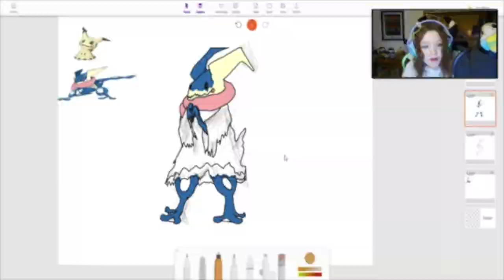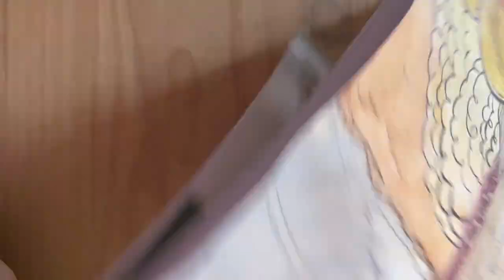ChattyDraws #5 - (Creating SpaceX Watercolours)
Hi there Guy's, Chatty Chatot here!!
Welcome back to Chatty draws. A series where I create some lovely paintings of all sorts of different franchises, games and even classic pop culture. In today's video. We create an painting for my amazing Birb Support Mattling. Space X style. So sit back relax and enjoy!! Chat On!! XD

It means a lot to me, and it is much appreciated.

Sky View Well by South London Hifi
Cavemen Of the Future By Joel Cummins & Andy Farag
Fat Man By Yung Logos